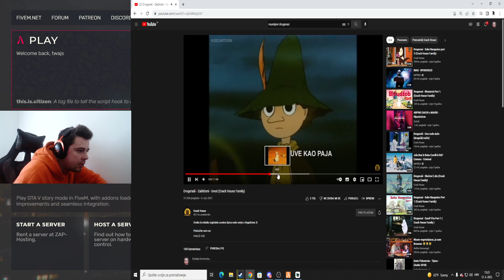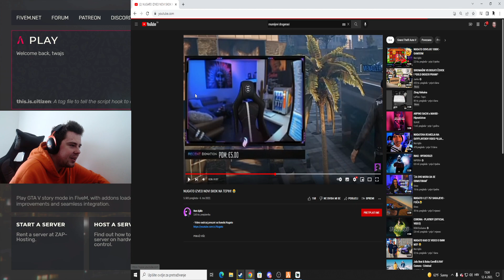Twajsova reakcija na Nugatov novi skok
👑 | Clip preuzet sa kanala: "twajjs"

🎥 | Edit - zLoLo
📸 | Thumbnail - zLoLo